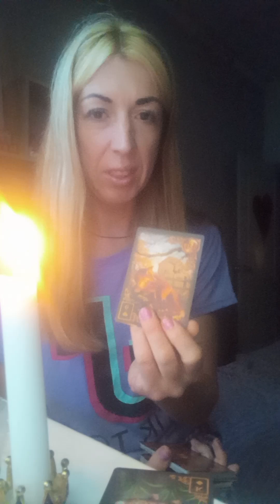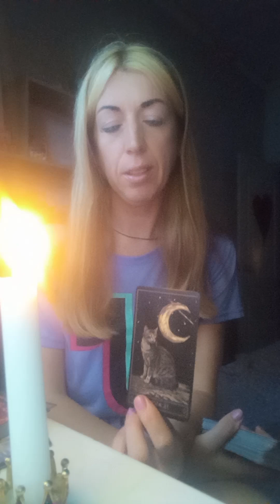Что Вдохновит Вас ?💥💥💥тароонлайн